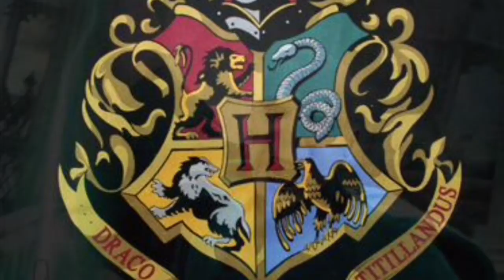HARRY POTTER AND THE SORCERS STONE by Jayden